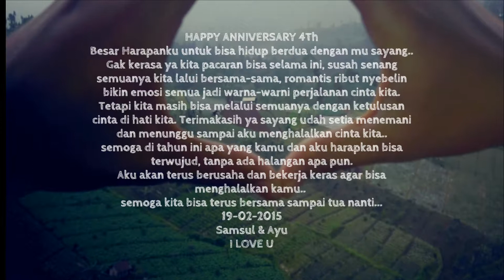ANNIVERSARY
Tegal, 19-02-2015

Edit Video : KinenMaster